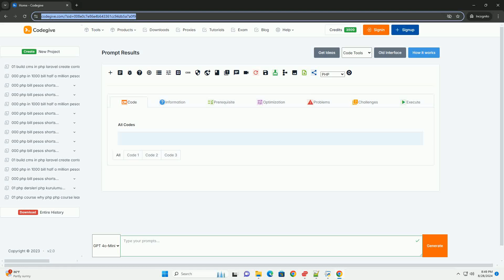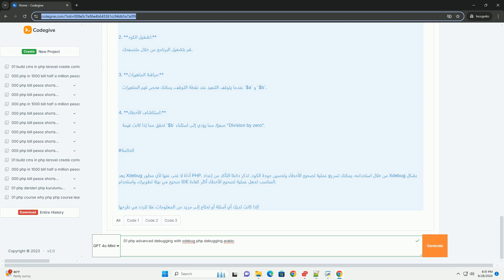01 php advanced debugging with xdebug php debugging arabic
تعتبر عملية تصحيح الأخطاء في برمجة php من الأمور الحيوية لتحسين جودة البرمجيات وتطويرها بشكل فعّال. يُعد xdebug أداة قوية تُستخدم لتسهيل عملية تصحيح الأخطاء، حيث يُمكن للمطورين تتبع الأخطاء وتحليل أداء الشيفرة البرمجية بشكل دقيق. يوفر xdebug ميزات متعددة مثل تتبع الأخطاء، عرض متغيرات البرنامج، وتقديم معلومات تفصيلية حول استهلاك الذاكرة.

يتيح xdebug للمطورين إمكانية استخدام واجهات الرسوميات المتقدمة، مما يسهل عملية التفاعل مع الشيفرة البرمجية. كما يمكن تكامل xdebug مع بيئات تطوير متكاملة مثل phpstorm وvisual studio code، مما يعزز من تجربة البرمجة بشكل عام.

بفضل هذه الأدوات والميزات، يُمكن للمطورين تحديد الأخطاء بسرعة أكبر، وتحسين الكود بشكل دوري، مما يؤدي إلى برمجة أكثر كفاءة وموثوقية.

python advanced books
python advanced course free
python advanced coding questions
python advanced course
python advanced features

0 python list
python 01 02 03
python arabic reshaper
python arabic community
python arabic
python arabic to roman